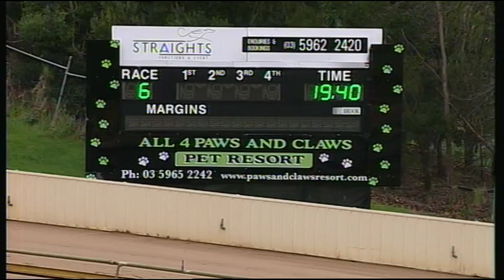HVL SUN 19 JUN 16 R6